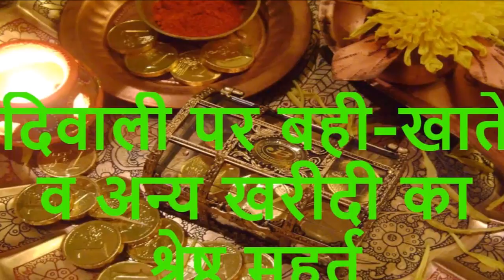दिवाली पर बही-खाते व अन्य खरीदी का श्रेष्ठ मुहूर्त | diwali 2017 | deepawali 2017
दीपावली से पूर्व पुष्य नक्षत्र में बही-खाते लाने और मंगल खरीदी का विधान है। इस बार रविवार, 23 अक्टूबर 2016 को रवि-पुष्य नक्षत्र होने से अत्यंत शुभ दिन है। पुष्य नक्षत्र शनिवार को 8.28 रात्रि से आरंभ होकर रविवार रात्रि 8.40 तक रहेगा। रवि-पुष्य में बही-खाता तथा अन्य खरीदारी शुभ रहेगी।

अशुभ है यह समय :  राहुु काल शाम 6.30 से 18.00 बजे तक रहेगा अत: शुभ खरीदी हेतु राहुु काल को टालें।

बही-खाता तथा खरीदी का शुभ समय :

लाभ का चौघड़िया :  सुबह 9.20 से 10.45 तक
अमृत का चौघड़िया : 10.45 से 12.11 तक
शुभ का चौघड़िया :  1.37 से 3.03 तक
शुभ का चौघड़िया : शाम 5.54 से 7.28 तक,
अमृत का चौघड़िया : रात्रि में 7.28 से 9.03 तक